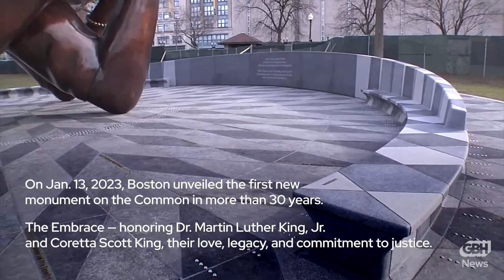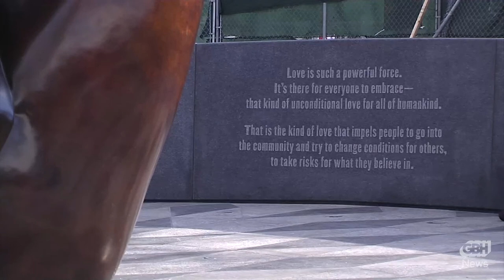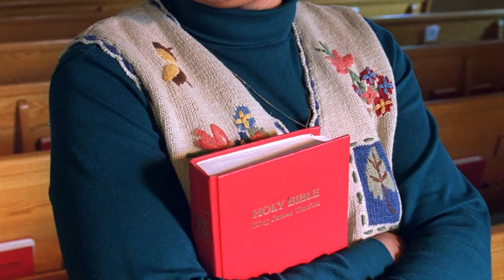The State of Race: Embrace Changemakers Then & Now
With the unveiling of Boston's “The Embrace” memorial commemorating the legacies of Dr. Martin Luther King, Jr. and Coretta Scott King, The State of Race profiles past Boston civil rights luminaries and how their legacies continue to impact multicultural leaders in Massachusetts today. A conversation about historic protests, lived experience and important connections inspiring transformative change happening now in Boston and beyond.

The State of Race series focuses on exposing and solving inequities in our society and promoting the contributions of all residents of our city.